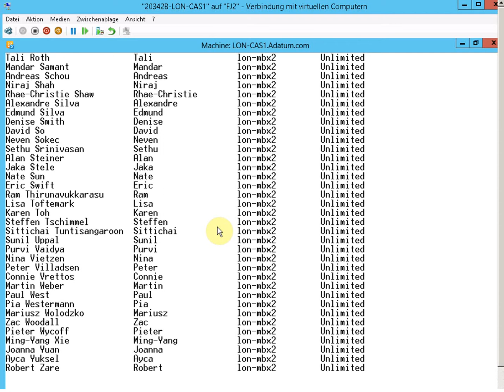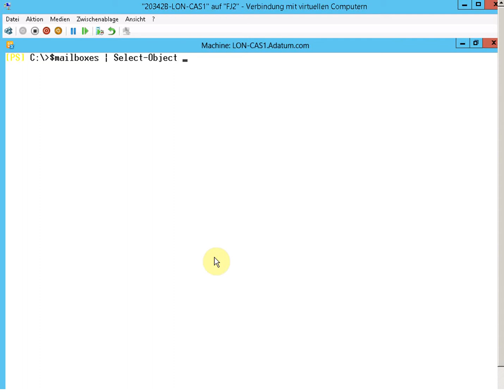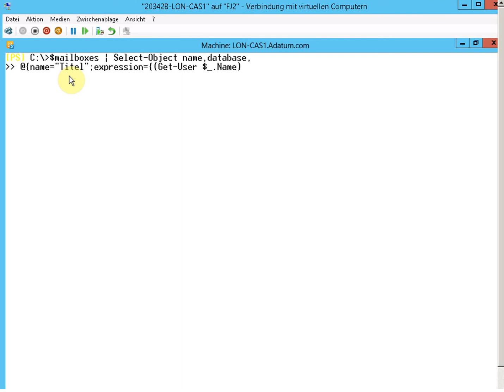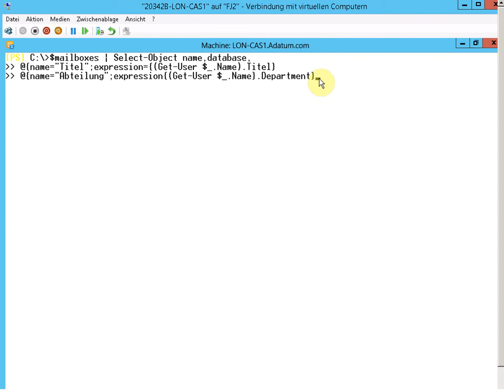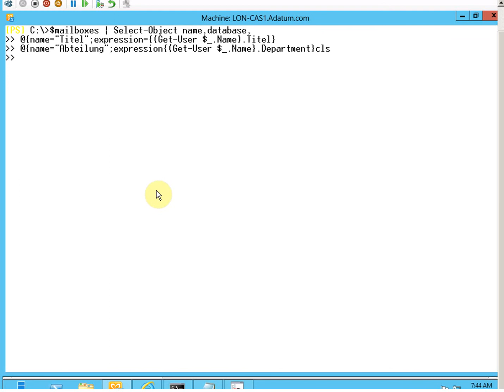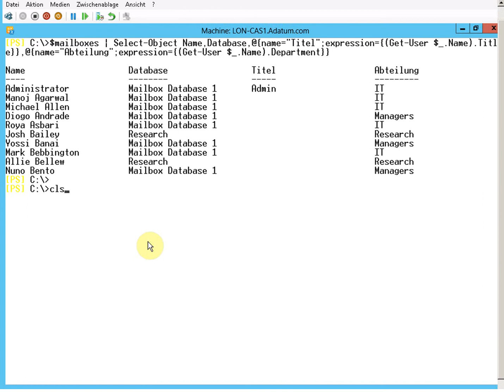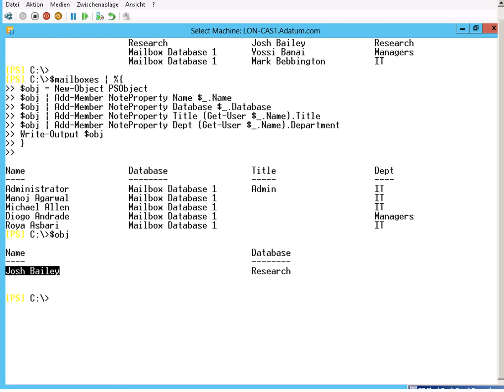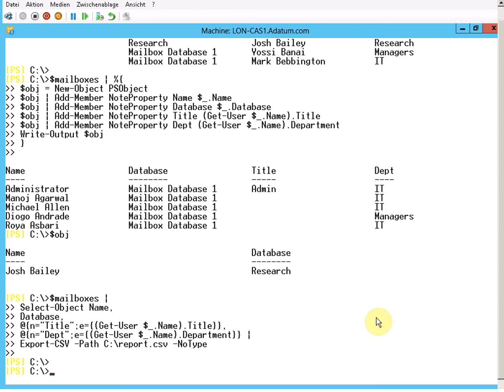Exchange 2013-PS Grundlagen-Objekte erstellen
Exchange 2013-PowerShell Grundlagen-Objekte erstellen